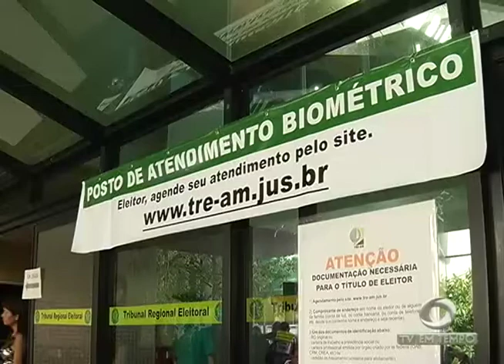Mais de 1000 eleitores vão ao TRE no último dia do cadastro biométrico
02º BLOCO JORNAL 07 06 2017 - Mais de 1000 eleitores vão ao TRE no último dia do cadastro biométrico